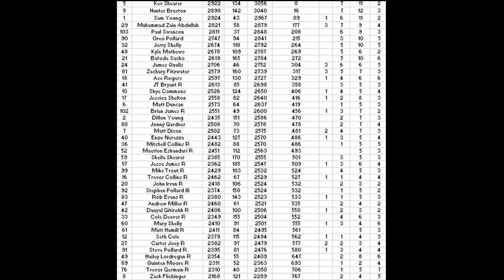2008 NRSL Hooters Series Race 26 Triggered Kev Shearer 300